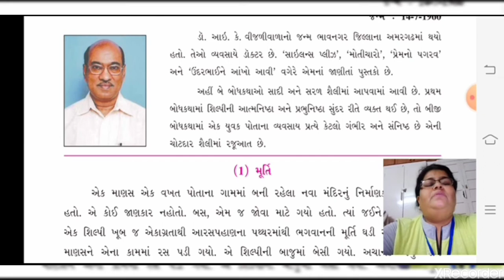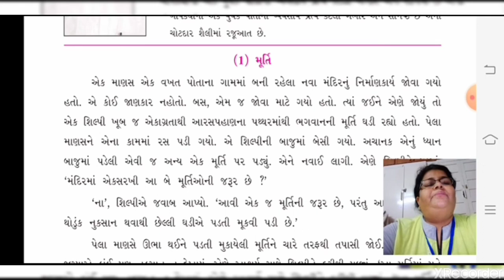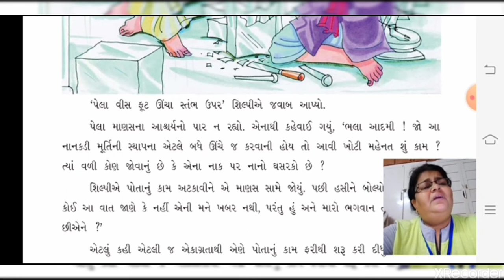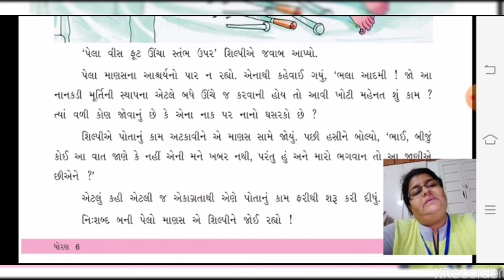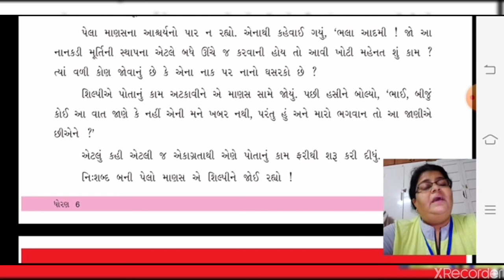DATE 11 07 20 Std 6 Gujarati Ch 3 Part 1